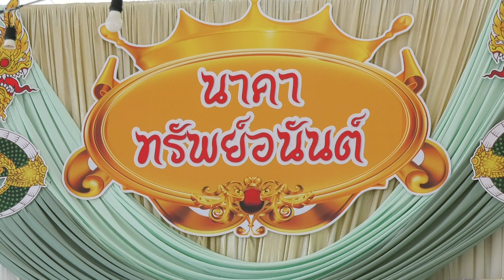พ่อปู่อนันตนาคราช ทรัพย์อนันต์ บวงสรวงปี2567 (ตีคลี) /3